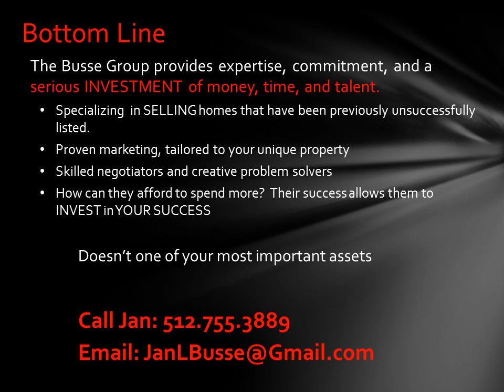Lake LBJ: Twilight Photos help tell a story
By using luxury techniques, twilight photography adds drama and emotion to selling homes on-line